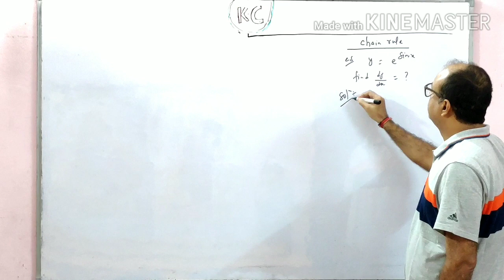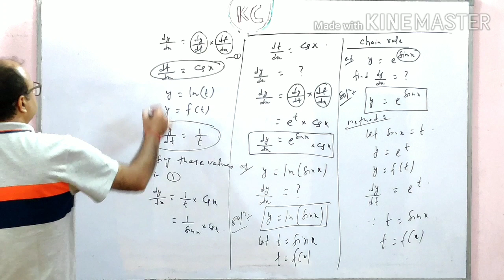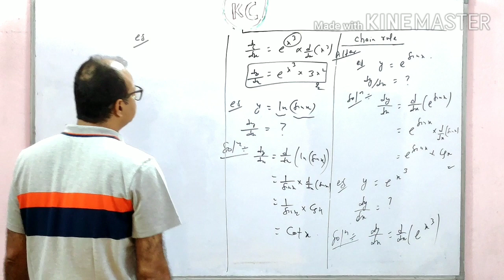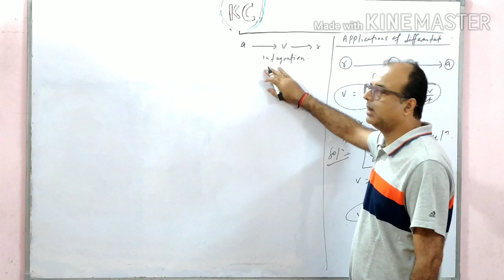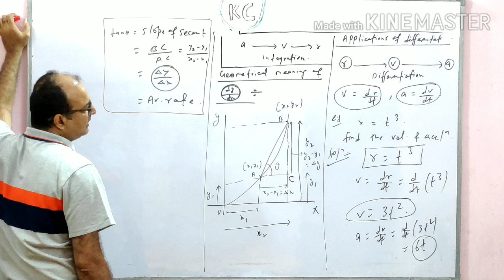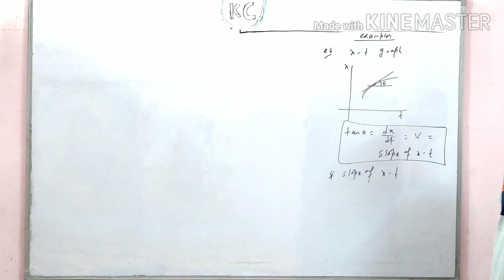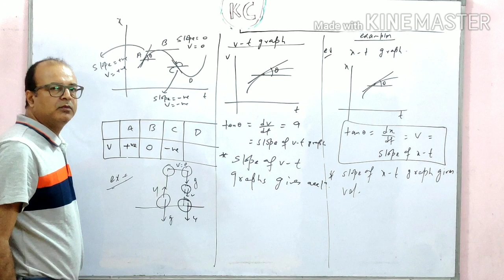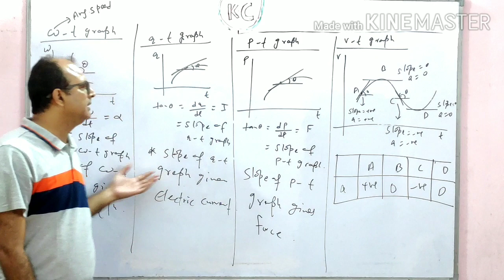Chain rule,application of differentiation,geometrical meaning of differentation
Useful for class 11th physics